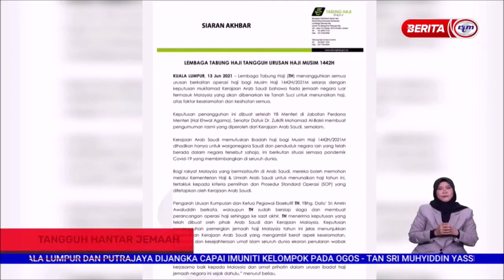13 JUN 2021 –BERITA PERDANA-TANGGUH HANTAR JEMAAH-PENERIMA TAWARAN DIBERI KEUTAMAAN TAHUN DEPAN